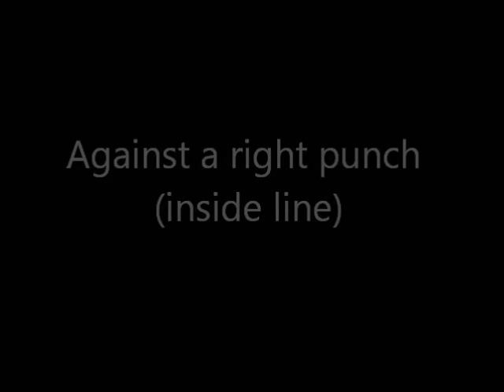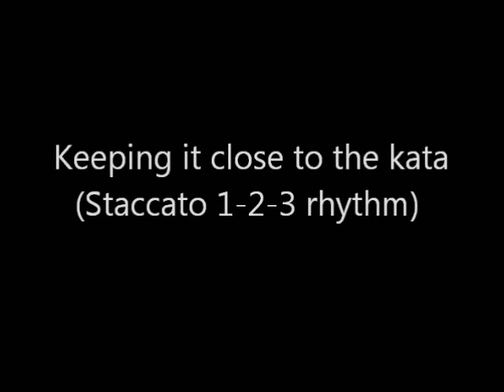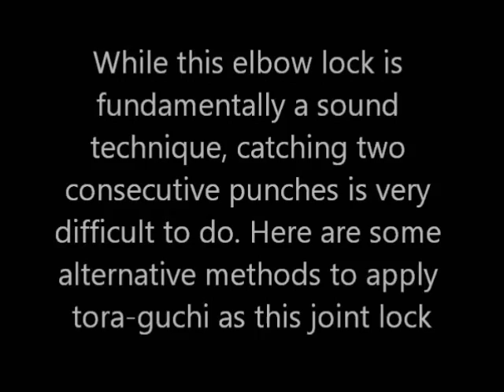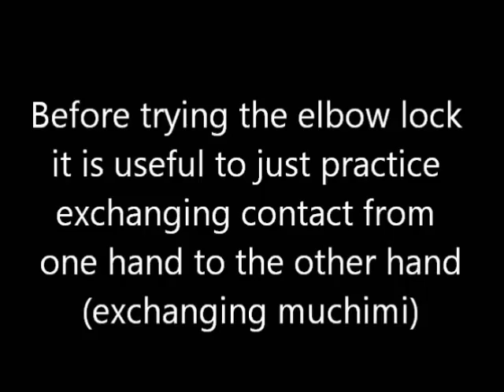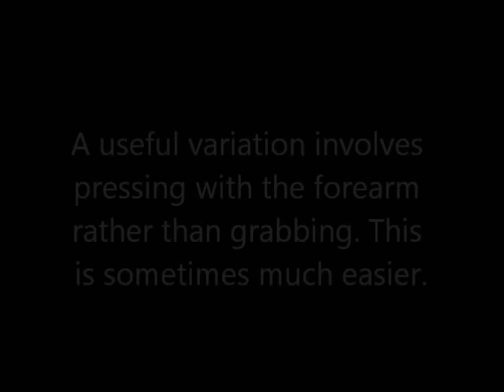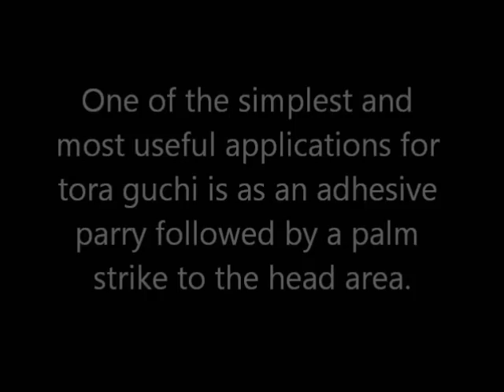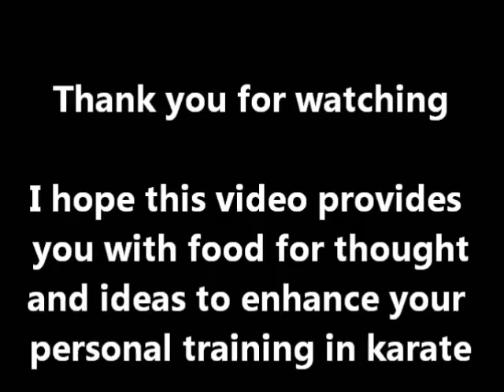Sanchin Basic Analysis [Bunkai] (三戦基本分解)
These bunkai are simple applications and follow the motions of the kata very closely. They are very much "what you see is what you get" applications. This is appropriate given that Sanchin is itself a kihon-kata. More complex bunkai and combinations from Sanchin (for instance dealing with multiple punches) will be posted at some point in the future.

Techniques are intentionally performed in a staccato 1-2-3 rhythm to facilitate learning. Once they are learned it is a very simple matter to do the techniques in one smooth continuous motion.

Some of you may be wondering why it took me so long to start posting new material?

As many people know, I got my butt kicked by Guillain Barre Syndrome (aka "French Polio" or "Landry's paralysis"). The loss of muscle mass and physical coordination has been fairly pronounced. The diminished level of physical activity has not done my waistline any favors (neither did turning 40 for that matter). ;-)

I have recovered some of my strength and coordination, but I am still pretty self-conscious about my clumsy hands and plodding footwork. I'm not real happy about the weight gain either.

This has made me very reluctant to complete my planned bunkai video projects. I have promised several people videos on Naihanchi trapping, Sanchin Bunaki, and a short clip showing three Okinawan "sensitivity drills" (my favorite three).

I've recovered enough physical ability to try recording a few things but I have to warn you that you will not be impressed...

However, further procrastination won't provide much incentive to work on regaining my previous skills. So, I am now filming new material for the channel.